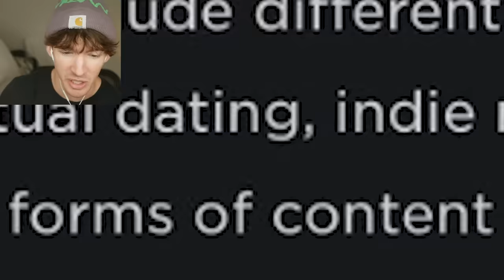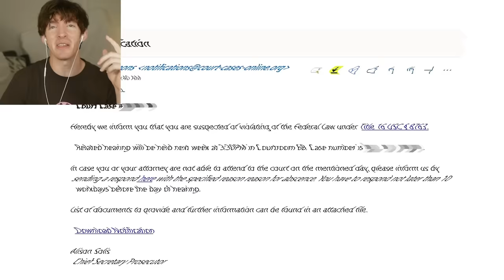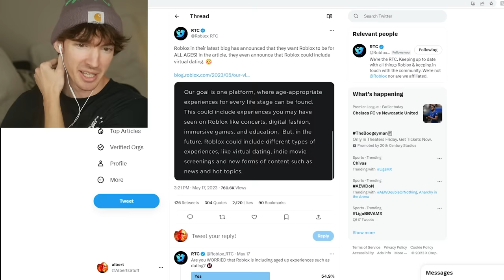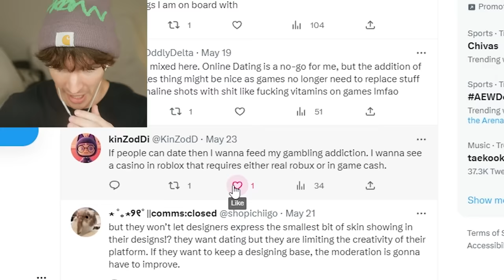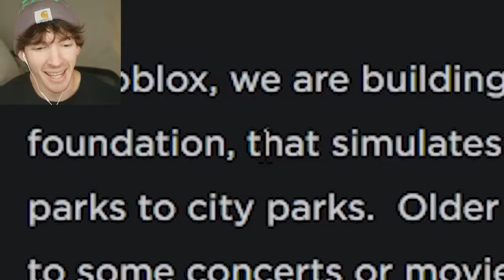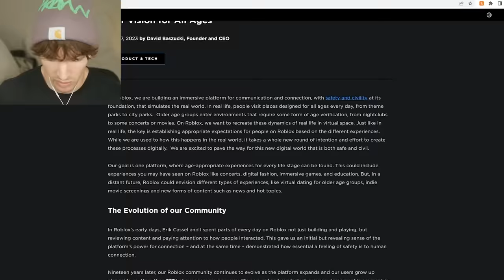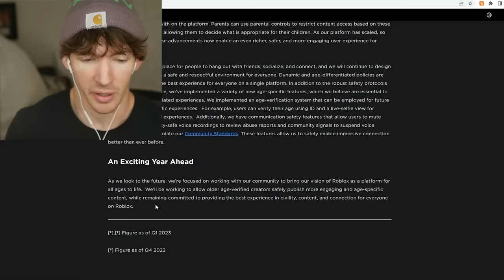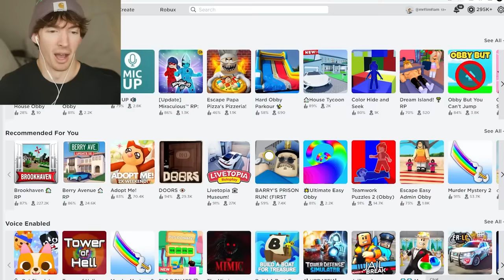ROBLOX'S NEW RULES ARE HORRIBLE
Today I talk about Roblox's new blog post which details the future they are striving for and I talk about the good parts of it along with the possibly bad, but overall good stuff lol